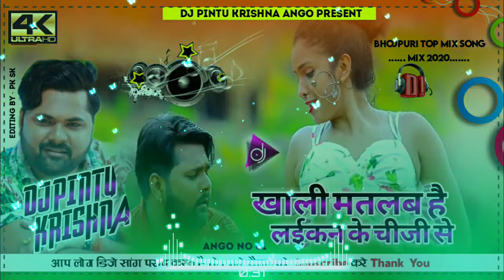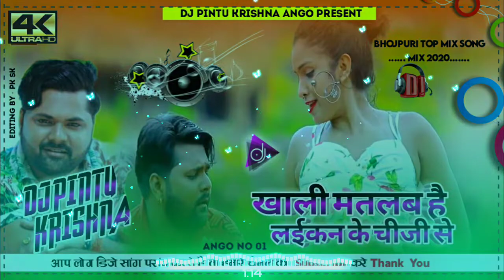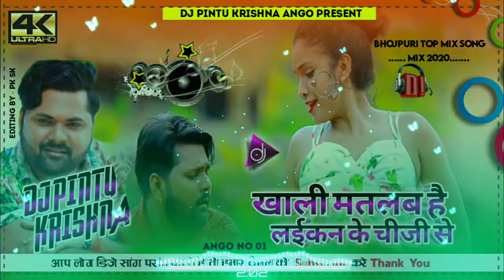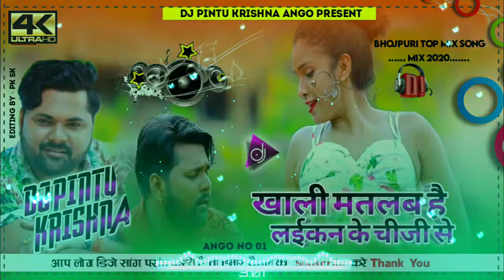Khali Matlab Hai Laikan Ke Chiji Se Ho ||Samar Singh || Bhojpuri Dj Song 2020 Dj Pintu Krishna Ango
Dj Pintu Krishna Ango